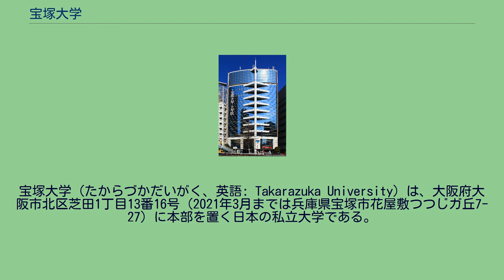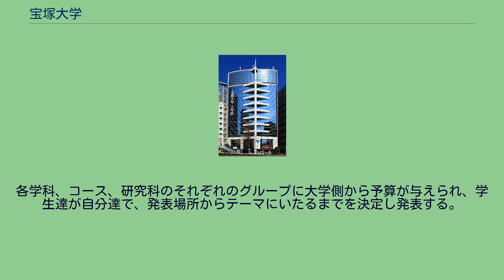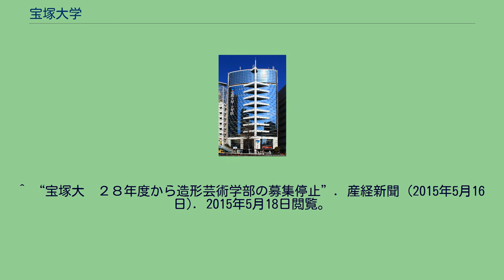宝塚大学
宝塚大学（たからづかだいがく、英語: Takarazuka University）は、大阪府大阪市北区芝田1丁目13番16号（2021年3月までは兵庫県宝塚市花屋敷つつじガ丘7-27）に本部を置く日本の私立大学である。
1987年に設置された。
大学の略称は宝塚大。
学校法人宝塚大学（2021年4月1日に学校法人関西女子学園から改称）が運営を行っている。
2010年に現在の校名に改称する前は「宝塚造形芸術大学」と称していた。
宝塚キャンパスは宝塚市花屋敷つつじガ丘の山腹にあり、宝塚市立長尾台小学校が正門から道路を渡ったところにある。
宝塚キャンパスの学舎は、主にフランスで活躍した建築家ル・コルビュジエの弟子であるアンドレ・ボージャンスキーのデザインで、マルチメディアタワーのインテリアはルーヴル美術館のインテリアデザインを手掛けたアラン・リシャールによるもの。
（参照） 2021年4月に法人本部が宝塚キャンパスより移設された。
東京新宿キャンパス 東京メディア芸術学部および大学院が設置されている正規のキャンパス。
春の造形展、秋の造形展と、年に2回開催される。
学内関係者のみの出展であり、大学側からの評価として、金賞・銀賞・銅賞・学科賞などの各賞がある。
金賞・銀賞・銅賞の受賞者には、表彰状だけでなく、メダルも贈呈される。
宝塚キャンパスにて、毎年9月ごろに開催。
また、秋の造形展も同時に行われる。
2009年度は学外のアーティストも参加・出展できるアートフェスとして開催。
2010年度以降は東京新宿キャンパスで行われるものと同名の「宝翔祭」になる。
東京新宿キャンパスにて行われる大学祭。
宝塚造形芸術大学と毎日新聞社が主催とする、主に漫画とアニメーションの新人作品を募集。
一般から参加できる。
（メディア・コンテンツ大賞Webサイト） 学部生および大学院生の最終制作作品の展示、審査。
各学科、コース、研究科のそれぞれのグループに大学側から予算が与えられ、学生達が自分達で、発表場所からテーマにいたるまでを決定し発表する。
よって、グループによって様々な場所、日時で展示は行われる。
本学キャンパス以外で発表場所としてよく使われる施設は大阪市立美術館など。
^ “学生おらず閉鎖、「山腹に描かれた白い水平線」と呼ばれるキャンパスどうなる”. 2021年12月26日閲覧。
^ “宝塚大　２８年度から造形芸術学部の募集停止”. 産経新聞 (2015年5月16日). 2015年5月18日閲覧。